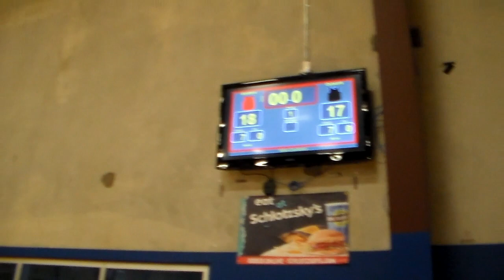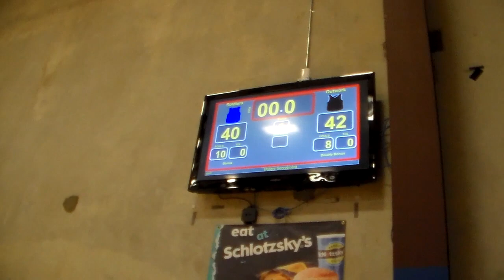ctx attack 5 rutledge vs punishers 7/13/19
pac - stars and stripes
attack 40 - punishers 42